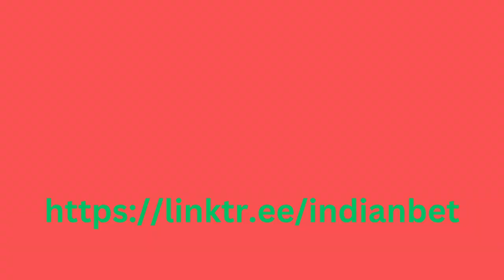Pilar Rubio Sergio Ramos wife